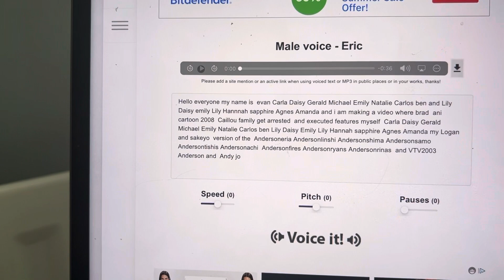New video ideas